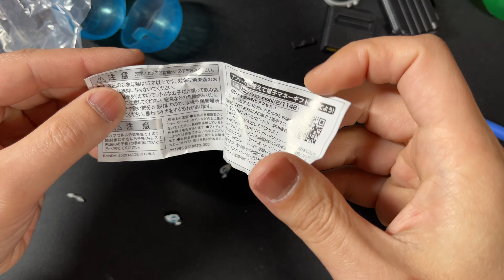【ガシャポン】ガシャポン！コレクション仮面ライダー01開封！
家に転がってた、ガシャポン！コレクション仮面ライダー01の
カプセル3つ開けました。
ずっと開けてなかった…
門矢士のカメラは嫁の物ですｗ